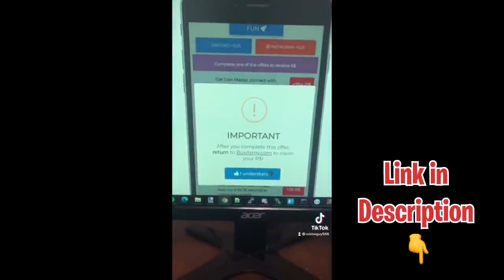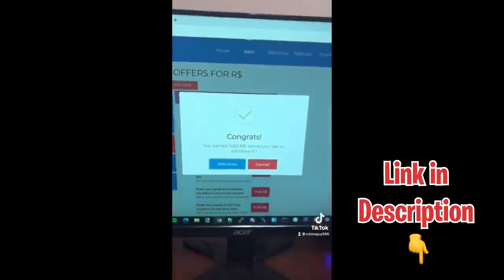｢ GCMV 」 Gacha Movie #3984